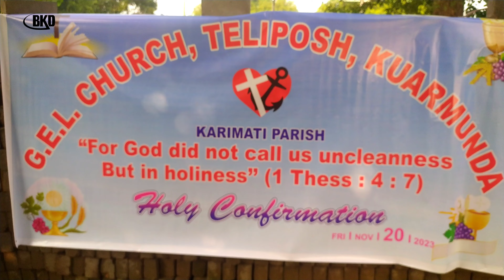Teliposh Pastorate, Holy Confirmation 2023.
G.E.L Church Teliposh Pastorate, Holy Confirmation 2023.